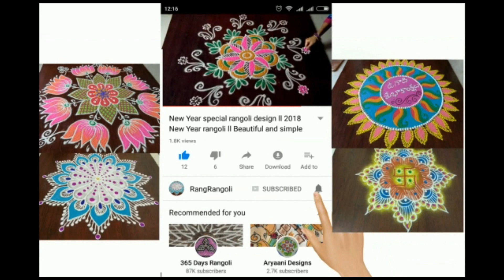Easy 3 dots Muggulu for Beginners |Simple Kolams | Daily Rangoli | RangRangoli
small muggulu
chinna muggulu
easy kolams with dots
daily kolams with dots
3 dots rangoli
3 dots muggulu
3 dots kolams